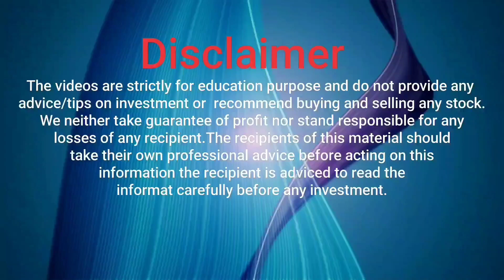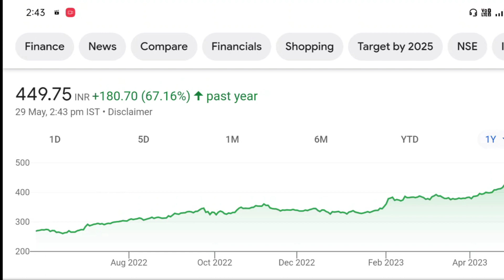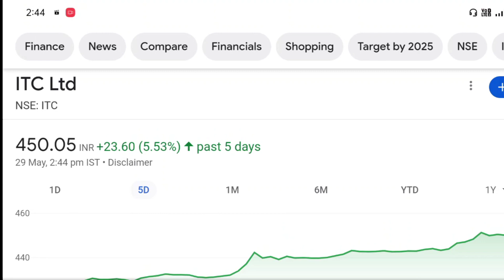ITC Share Price Target Rs 500 ? ITC share letest news | ITC share dividend ex date | ITC news today